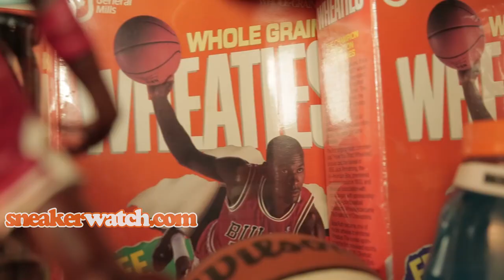JumpmanBostic Showcases 1 of 1 Flight Jackets Made For MJ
- The Jordan Era of sneakers and accessories brought a variation of styles and shoes that had never been seen before by an athletic brand. Jordan Brand apparel these days no longer include some of those unique Flight & Nike Air pieces like they once did decades ago.

For OG Jordan enthusiast JumpmanBostic, those releases of Jordan memorabilia, sneakers, and apparel were moments in time that he wanted to possess for the rest of his life. "This is a Michael Jordan issue, made for him," said JumpmanBostic highlighting his Jordan Flight jacket made especially for Michael Jordan. Detailing several different Flight Jackets, and Flight jumpsuits, JumpmanBostic gave us a close up at some of the features used on the earlier Jumpman clothing that we don't see too often today.

After walking us through some more of his Jordan closet, the sneaker vet dropped knowledge for the up-and-coming women and men embracing the sneaker culture -"Don't be influenced by other people, and refrain from I have this, you don't."